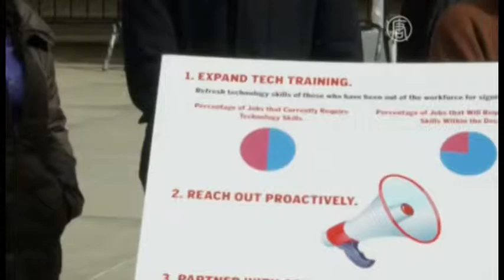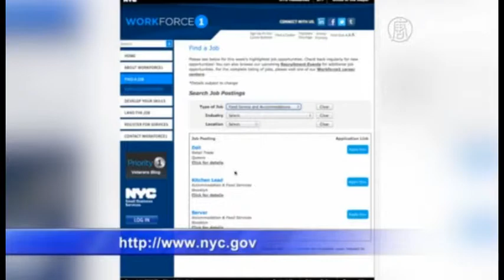NTDtv: 市議員提案 幫助產後女性恢復工作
【新唐人2015年04月01日訊】女性在家庭中扮演著重要的角色，尤其產後婦女可能因為照顧家庭而放棄工作，現在市議員提案幫助她們儘快找到工作，請看記者的報導。

女性在工作期間懷孕生子，往往被迫放棄工作，但過後要回到公司就比較困難了。現在有一項新的提案，讓這些媽媽們可以重新工作。

紐約市議員卡洛斯（Ben Kallos）和康博（Laurie Cumbo）推動新法案「回到工作」(Back to Work），通過擴展紐約市的「第一職業培訓中心」（Workforce1 Job Center），以及網絡資訊，幫助產後婦女儘快掌握專業技能，找到工作。

紐約市議員卡洛斯：「最近有一位市民來找我說，她想要工作但沒有專業的技術，像是微軟程式和其他科技。」

產後女性因為照顧嬰孩，往往跟不上社會步伐，通過接受電腦、技術等培訓，讓他們更容易找工作。

產後女士Erica Cohen：「這個法案能讓婦女恢復勞動力，也讓僱主知道員工，像我這樣，失去工作技能，需要培訓。」

據統計，紐約市的「第一職業培訓中心」項目在2013年總計幫助了大約四萬人找到工作。目前全市共有18個「第一職業培訓中心」，詳細信息可以到nyc.org網站查詢。

新唐人記者柯婷婷、韓瑞紐約報導